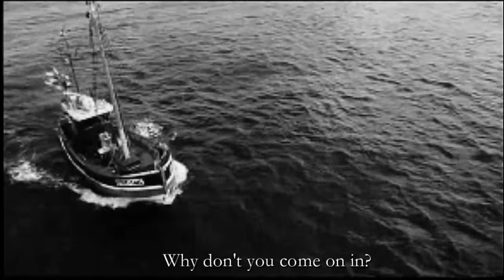April Showers ‎– Abandon Ship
April Showers started life as  3 piece in 1981 – with Jonathan Bernstein, Hubble, and Bobby Caldwell – who worked with a variety of instrumentalists and singers and submitted demo songs for the Operation Twilight Record Label on which they had an unreleased 7″ single entitled “While The City Sleeps”. Most of their demos didn’t get released. Beatrice joined after The French Impressionists let her go.

In the meantime, in a bemused fog of Indie vinyl acquisition in Brighton I bought the 12″ took it home and thought at the time that it was a bit fairycake for my taste. Later, however, as Anne Dudley star rose and she became an essential soundtracker to the Eighties I found myself playing the record more often.

Three years ago I sold my entire record collection and this record was amongst the treasures and gems doubtless making van loads of money for dealers. I included it in a Blog post a few years ago and this track has been more commented on and requested than other.

I thought it was time to devote a blog to this one record and to upload all three tracks together for the first time.

Why it has not been reissued I don’t know. Sometimes the greatest treasures are the ones that remain undiscovered